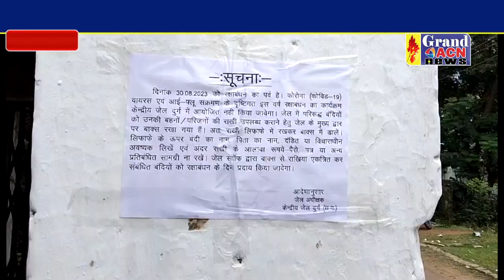केन्द्रीय जेल दुर्ग में राखी के लिए की गई व्यवस्था